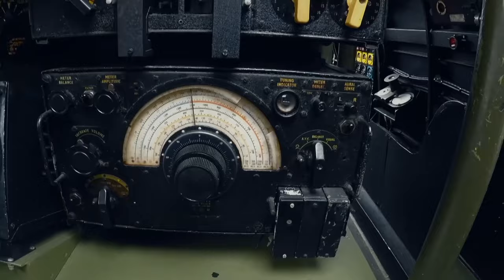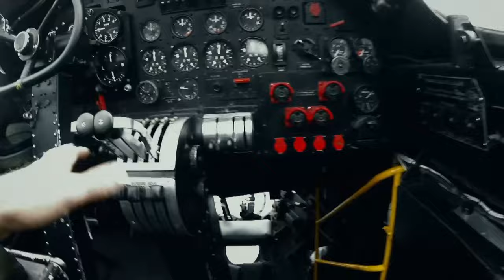Guy's Lancaster Bomber: The BEST moments from his WW2 Adventure | Guy Martin Proper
In Guy's recent documentary for Channel 4, he honours Lancaster bomber crews of World War II, as he tries out several on-board roles from pilot to gunner and 'bomb aimer'. Has he got what it takes to join Bomber Command? Watch some of the best moments here and the full documentary